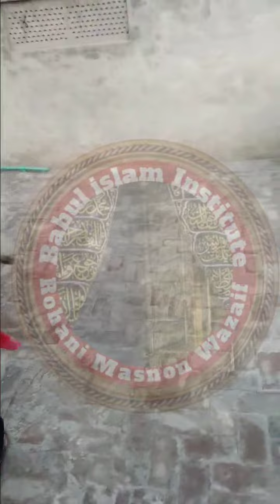Vlog bakra eid 1st day | qurbani ka janwar | Babul islam Institute